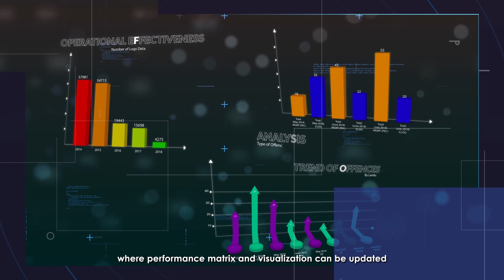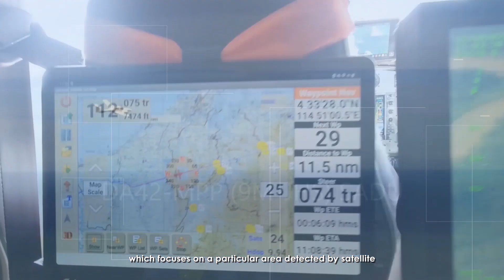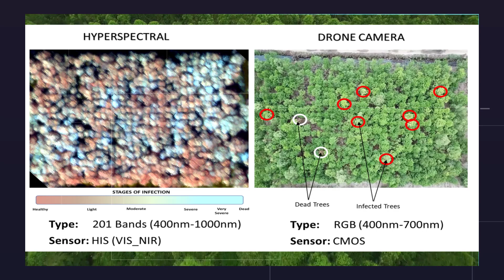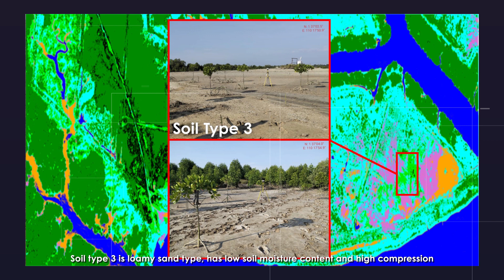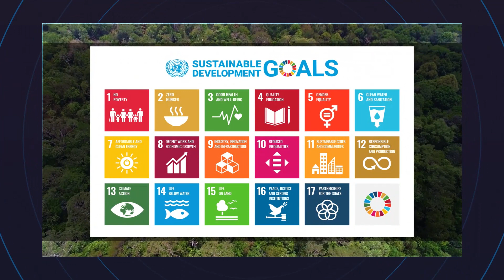COMOS: AN ADAPTIVE SOLUTION FOR CONTINUOUS MONITORING AND ACTIONABLE INTELLIGENCE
COMOS is an efficient and cost-effective solution for continuous monitoring and surveillance that is modular and adaptable to various field of application. Initiated by Forest Department Sarawak (FDS) in 2019 as an approach to combat illegal logging and ensure compliance to sustainable forest management practices over 7.6 million hectares of forests in Sarawak, it has also been adapted to effectively manage plantations and small restoration sites. COMOS integrates satellite-based monitoring, aerial surveillance and operations as well as web-based data dissemination to cater for tactical planning of the field operations and also as a management tool for monitoring the outcome of the intervention activities. COMOS supports the open-geospatial consortium for sourcing data and the choice of platform and sensors could be configured to fit the scale of operations and the information requirement of the end-user. Its adoption by FDS has shown success in reducing illegal-logging as well as in the forest plantation sector to function as an early warning system for pest and disease infestation. This approach could be further extended for the commodities as well as food crops sector and be scaled down for use commercially to cover smaller farms complementing other disruptive technologies.